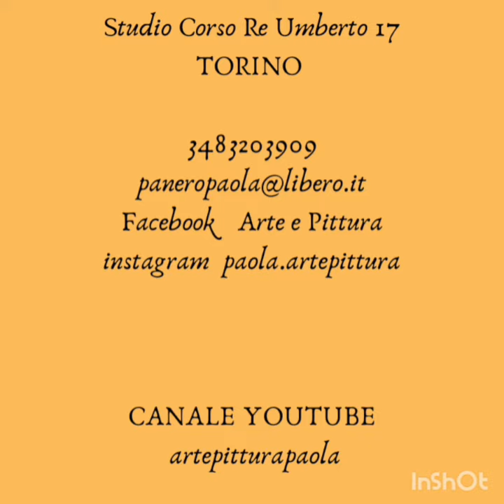percorso artistico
lezioni di pittura